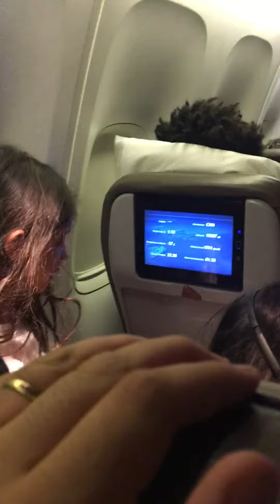Ana Dioney Maria Shirlei viagem